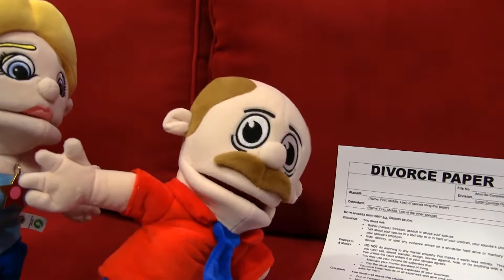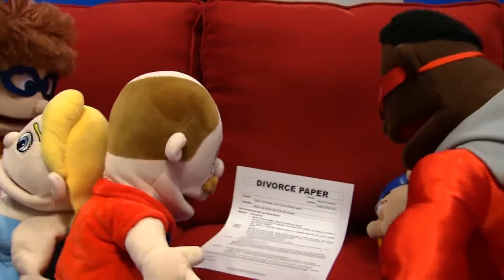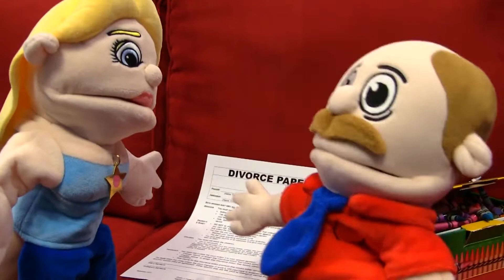SML Movie: Jeffy's Crayons!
Jeffy wants new crayons!